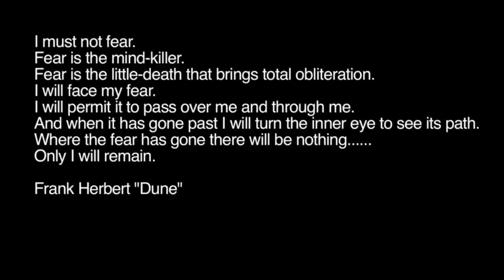7x a short film about snowskating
Audio by Chris Zabriskie (time remapped to fit the film)
"There Are Many Different Kinds of Love" from the album "Vendaface"